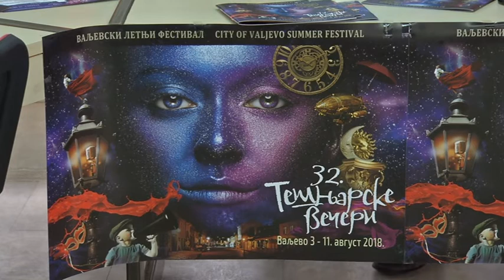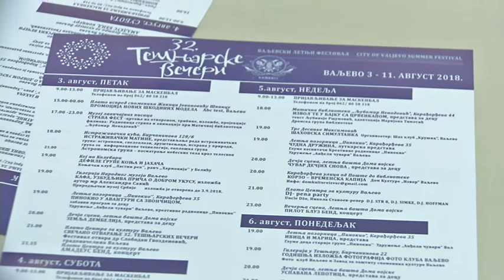Infakt 01082018 Najava Tesnjarskih